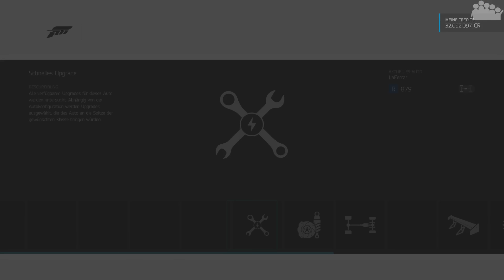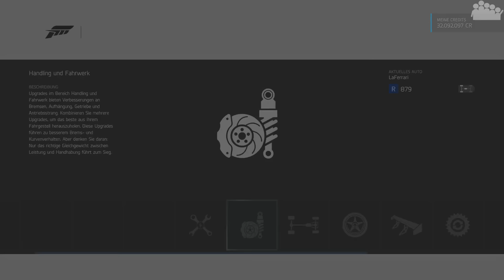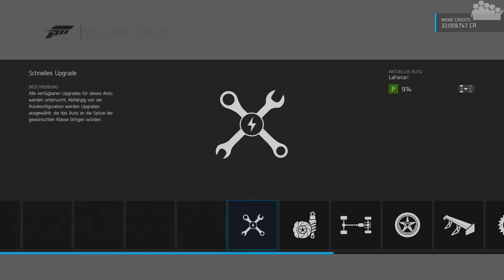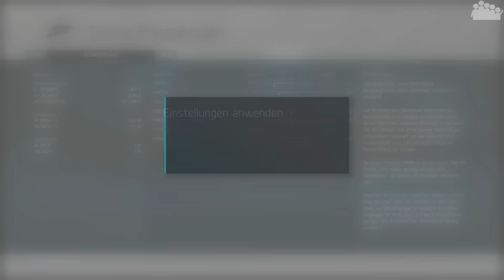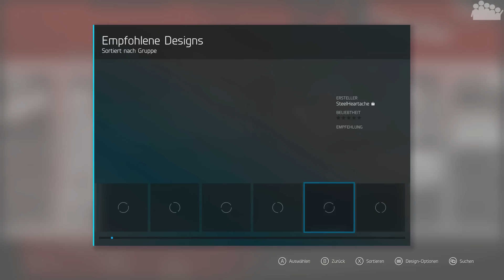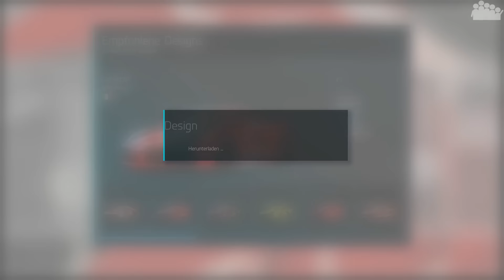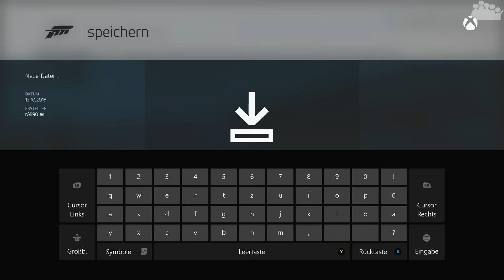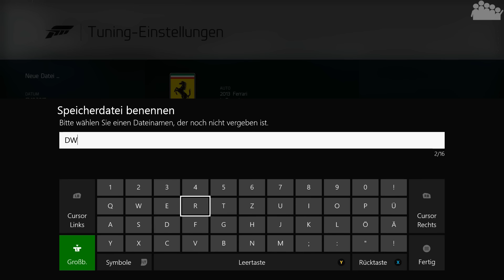FORZA MOTORSPORT 6 #37 - Moderne GT1? Ein Traum! - DWIF - Let's Play Forza Motorsport 6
► Schlag auf Schlag zum nächsten DWIF-Wunsch in Forza Motorsport 6. In dieser Ausgabe soll rAii den Hypersportwagen LaFerrari zu einem echten Rennauto umbauen. Das hat was von einer modernen GT1... welch ein Traum das wäre.

► It's time to RACE - das interaktive Format bei dem DU aktiv mitmachen und nicht nur gegen rAii, sondern gegen die ganze Community antreten kannst: